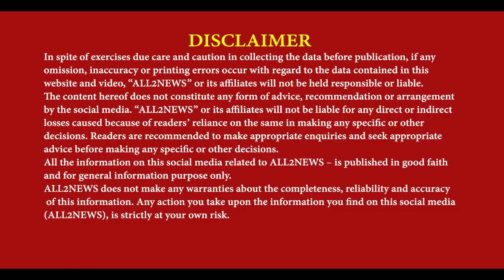Formed urban circle team Batala by Bharatiya Janata Party | Punjab BJP president Harsimaran Singh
Formed urban circle team Batala, Bharatiya Janata Party, BJP,  Punjab BJP president Harsimaran Singh walia,